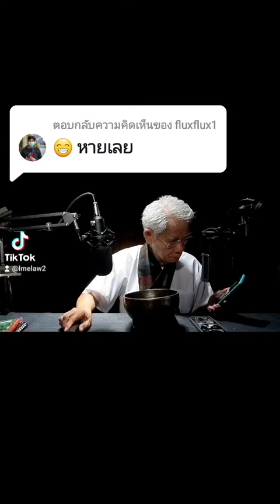@ฟกตากลอง: 😁 หายเลยโปรดหลับซะนะ